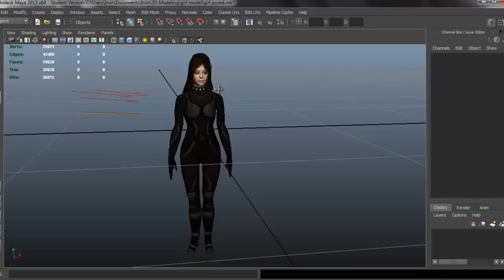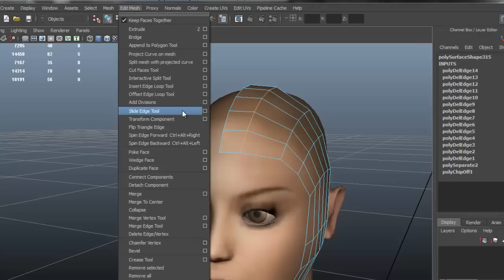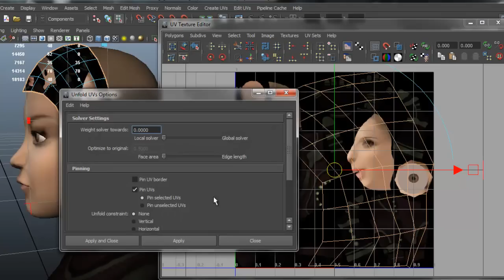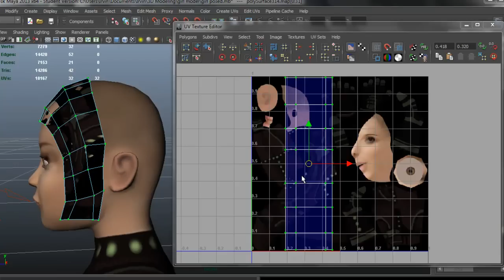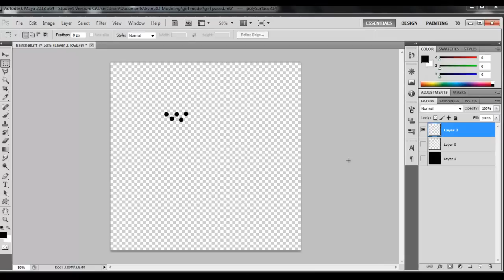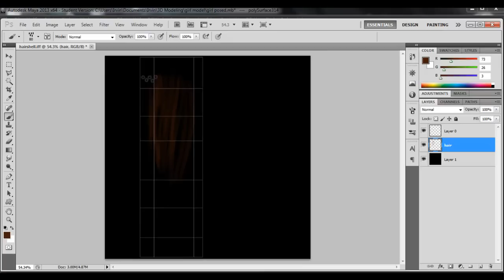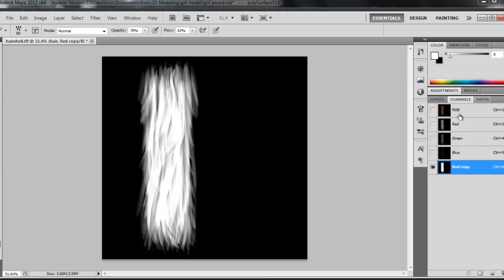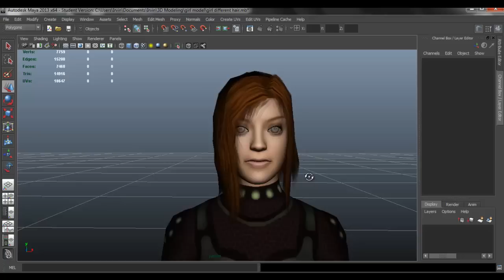Autodesk Maya 2013 Tutorial - Hair with transparency maps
Autodesk Maya 2013 Tutorial - Hair with transparency maps. I show you how to make hair using transparency maps. I will show you how to make a hair brush in photoshop and save the file with an alpha; then we will assign that material in maya to create the hair.

"autodesk maya 2013" Animation "Tutorial (Literary Genre)" "Software Tutorial" "Hair (Quotation Subject)" Cartoon Book Animated Books Blender Network Reading "Mobile Device" "Reading (MBTA Station)" Comic 3ds Library Cartoons Flash "Comic Book (Literary Genre)" Writing Phone Character "Nintendo 3DS (Video Game Platform)" Author Novel "Reading Racers (Football Team)" Train Audio Trailer Letters Clive Letter Story Review Writer Write Fiction Comics Publishing Creative Jungle Reads Writers Stories Worth Cell Graphic Interview Nokia "Book Trailer" Series Characters "Library (journal)" "Charles Frederick Worth (Fashion Designer)" Signing Script Authors Reader Ebook Secrets Press